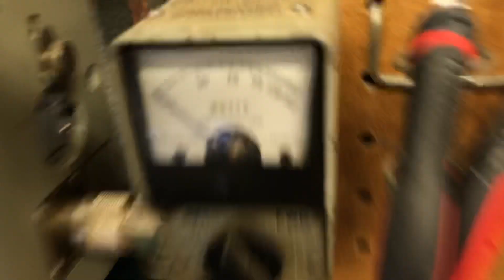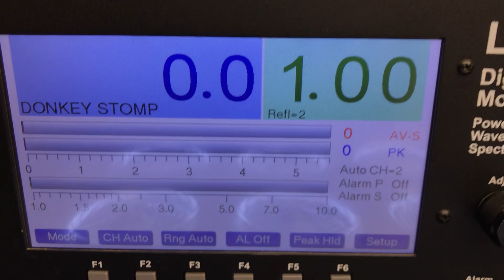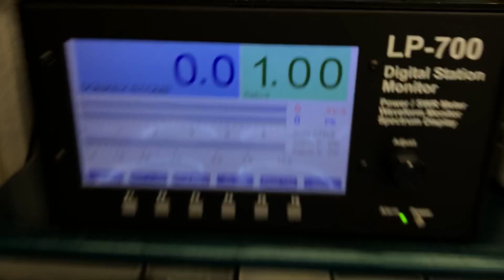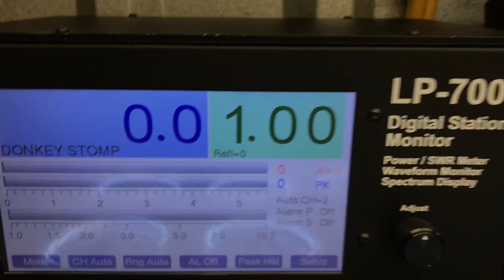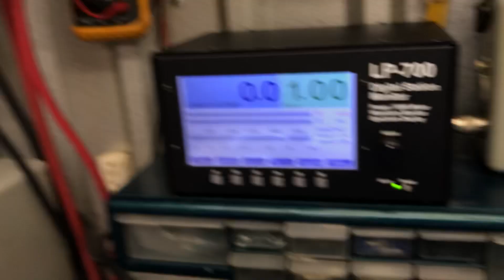Donkey Stomper 1000V-HGC-2X8 2879C Base CW Transmitter